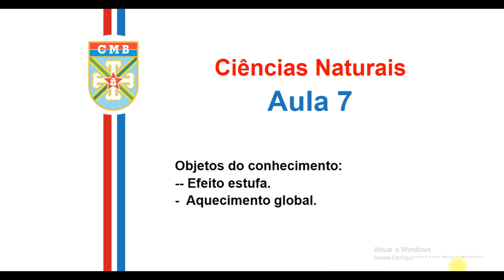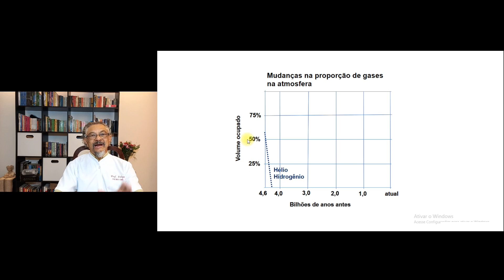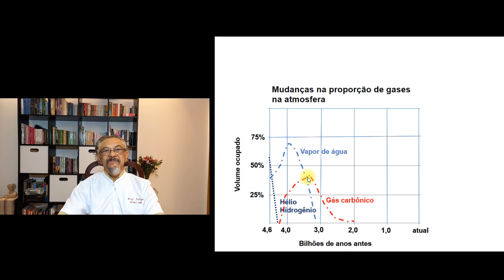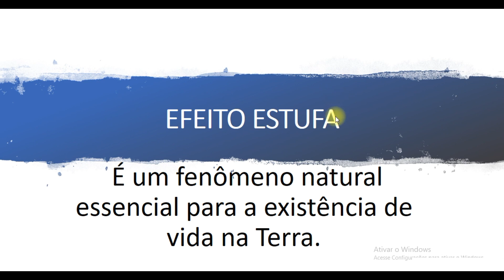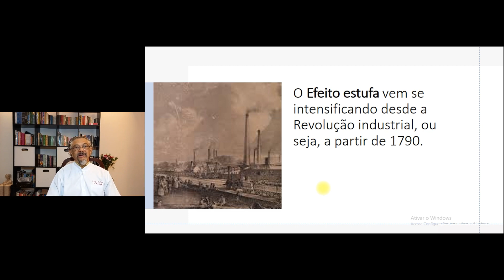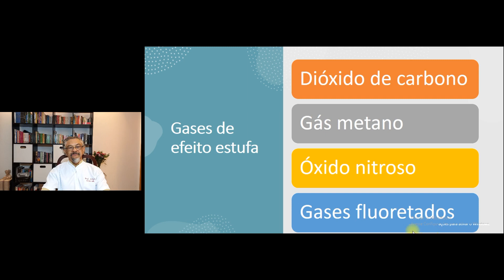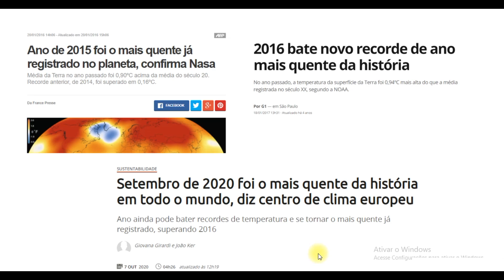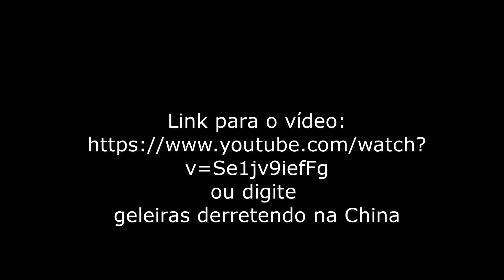SD2 aula7 efeito estufa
Aula de Ciências para o 7 ano do Ensino Fundamental do CMB.  Temas abordados: gás carbônico, efeito estufa, causas do efeito estufa, aquecimento global